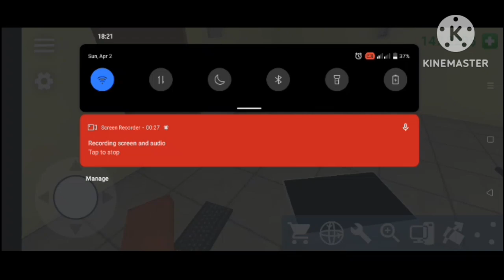Destroying a PC within a PC within a PC